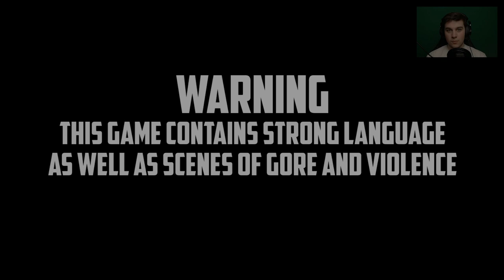Let's Play: Until Dawn | Is Jess Dead!?!?! [Chapter 2]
Until Dawn: When a trip to a remote cabin leaves eight friends stranded on a mountainside, sinister events make them suspect they're not alone...

Until Dawn is an all new adventure horror game in which our choices determine the whether player in the game live or die! Sound fun right. =D

Until Dawn Full Gameplay Walkthrough Let's Play